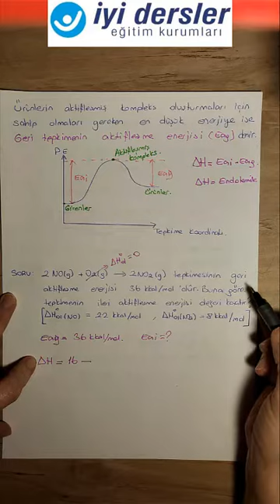Kimyasal Tepkimelerde Hız - Bölüm 1